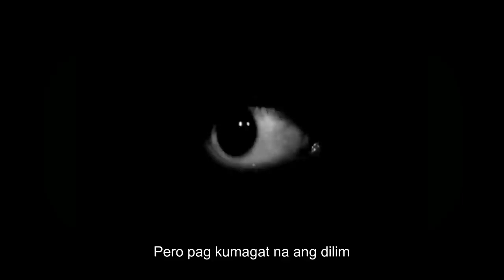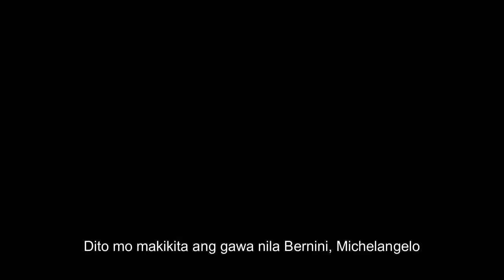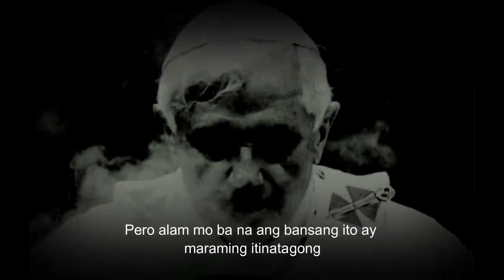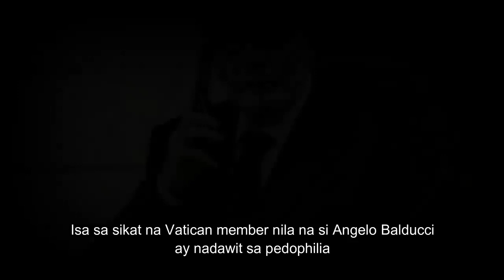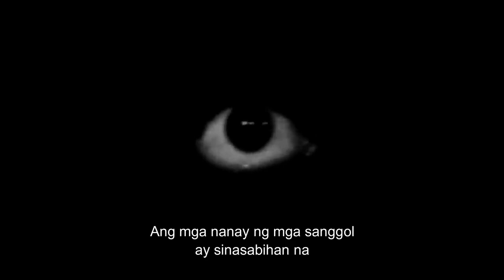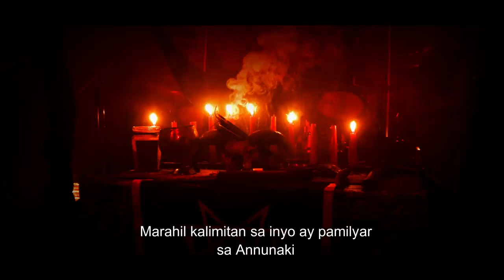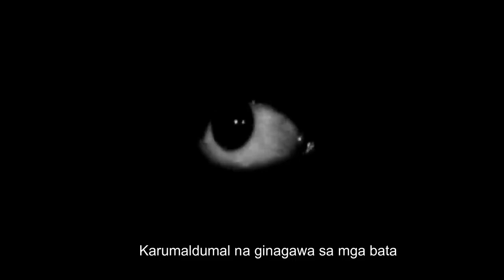The Vatican Dark Secrets (Tagalog)